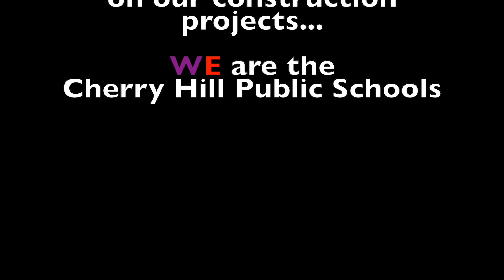Ceremonial Groundbreaking for Bond Projects 6/6/23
WE thank Thomas Paine Elementary for hosting our June 6, 2023, Ceremonial Groudbreaking for our Bond Referendum projects! 5th grade students greeted our honored guests, and 2nd graders treated us to a special song... all reminding us that thanks to our community, our district-wide improvements will benefit generations of CHPS students! Projects will be underway this summer, 2023.